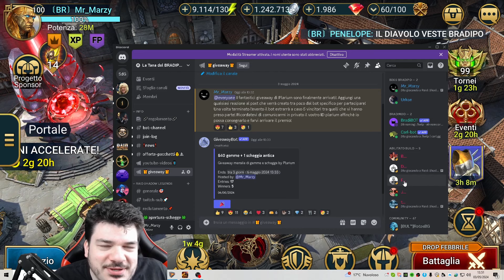Giveaway Mensili! Come partecipare! | Raid: Shadow Legends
In questa guida troverete tutte le informazioni necessarie per partecipare ai giveaway mensili del canale e mettere le mani su 540 gemme e 1 scheggia antica!

Questo è un video dedicato a Raid: Shadow Legends
Scarica Raid: Shadow Legends da questi link!

Resta collegato alla community Bradipa!

ideato da:Mr_Marzy

Editing: Mr_Marzy

Track Intro: NCS No Copyrith Sound

Watch:

 • Koven - Never Have I Felt This | Trap...

Track outro: Urkon